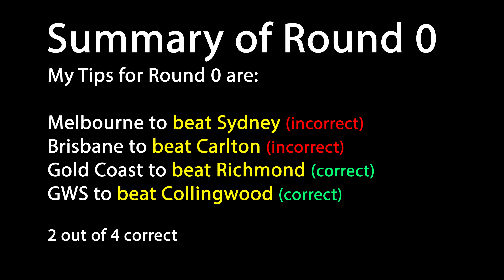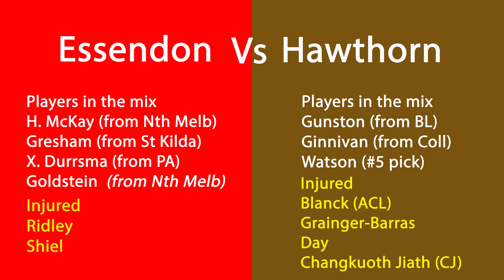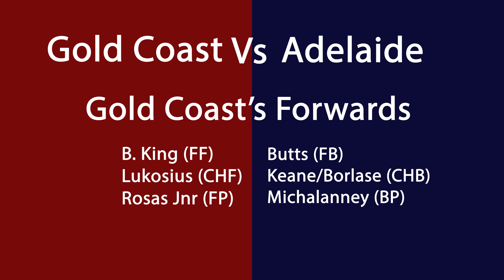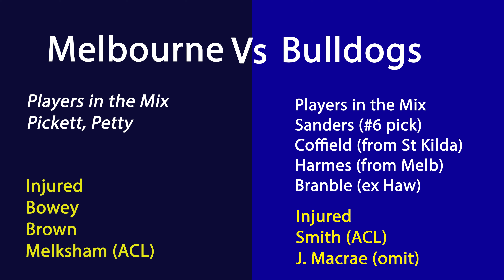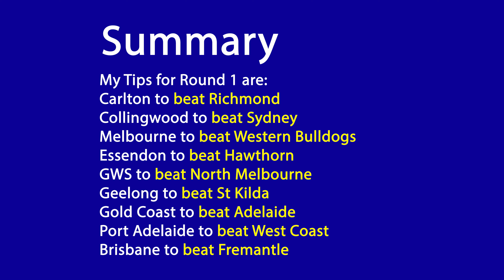Preview and Analysis of AFL Round 1 - 2024 [Australian Football League]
I will preview the players in the mix for selection and injuries for each of the 9 AFL games for this week's round 1 games and analysis where the game will be one and my tips for the 9 games.